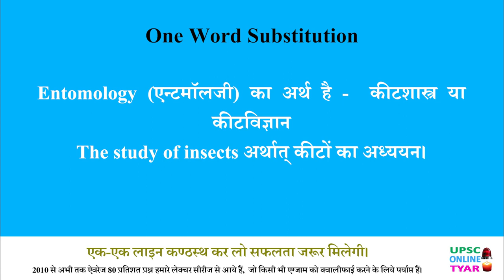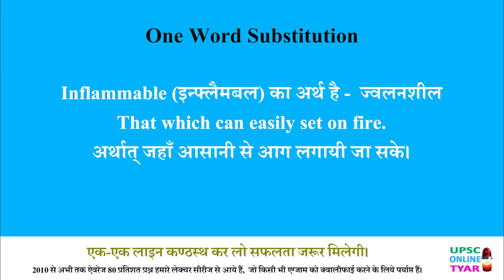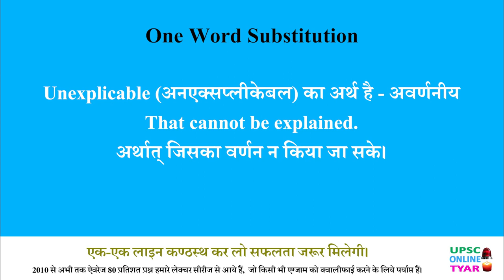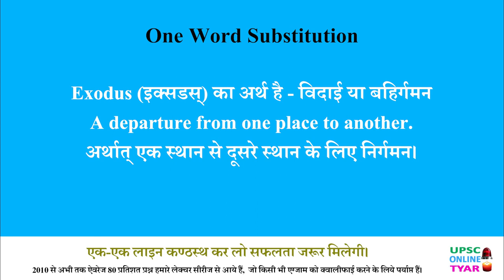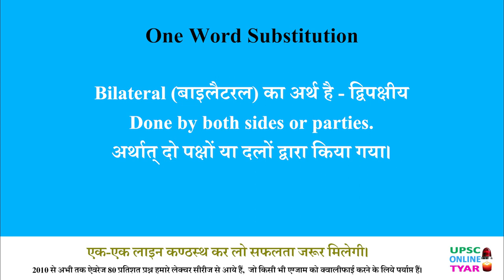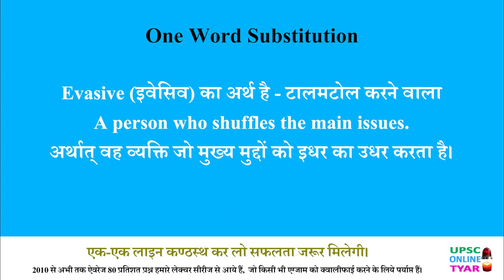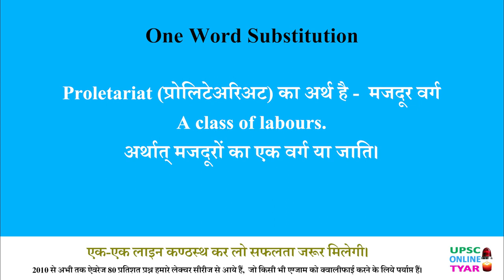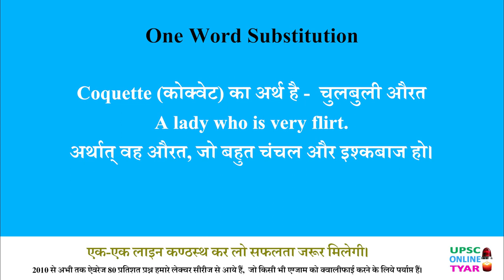One word substitution | English Vocabulary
One-word substitutions are single words or brief phrases that are used to represent a more complex idea, concept, or action. They are often used to make language more concise and efficient. Here are some examples of one-word substitutions:

Ambidextrous: A person who can use both their left and right hands equally well.

Altruism: Selfless concern for the well-being of others.

Amphibian: An animal that can live both on land and in water.

Eloquent: Fluent or persuasive in speaking or writing.

Nostalgia: A sentimental longing for the past.

Sycophant: A person who acts obsequiously toward someone important to gain advantage.

Apathy: Lack of interest, enthusiasm, or concern.

Cacophony: A harsh, discordant mixture of sounds.

Dystopia: An imagined place or state in which everything is unpleasant or bad.

Euphemism: A mild or indirect word or expression used to replace a more direct or harsh one.

Perseverance: Steadfastness in doing something despite difficulty or delay in achieving success.

Ubiquitous: Present, appearing, or found everywhere.

Misanthrope: A person who dislikes or is distrustful of humanity.

Quixotic: Exceedingly idealistic, unrealistic, and impractical.

Xenophobia: Dislike of or prejudice against people from other countries.

Epitome: A perfect example or representation of something.

Narcissist: A person who has an excessive interest in or admiration of themselves.

Procrastinate: To delay or postpone action, especially needlessly.

Voracious: Having a very eager approach to an activity, often related to eating or reading.

Paradox: A statement that appears contradictory but may be true.

Melancholy: A feeling of deep sadness or sorrow.

Surreptitious: Kept secret or done in a way that avoids notice.

Solitude: The state of being alone or isolated.

Philanthropy: The desire to promote the welfare of others, typically through charitable donations or actions.

Ineffable: Too great or extreme to be expressed or described in words.

Sycophant: A person who acts obsequiously toward someone important in order to gain advantage.